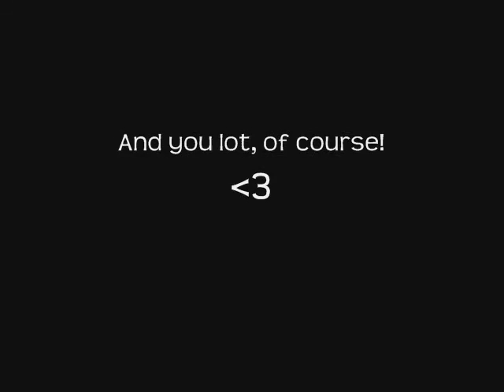Thorn News Episode 4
You got bananaphone? Cus you're gonna need it for this new whacked out episode! XD